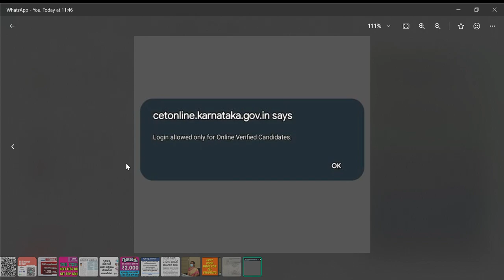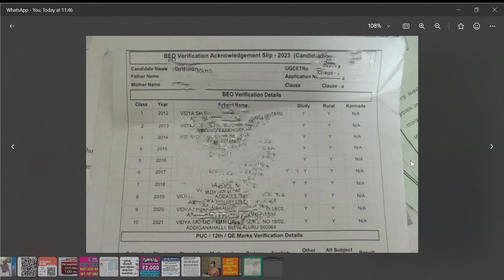KCET 2023 DOCUMENT VERIFICATION SLIP\SECRET KEY|LATEST PROBLEMS|students solution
Upi id:hatersvtu@ybl